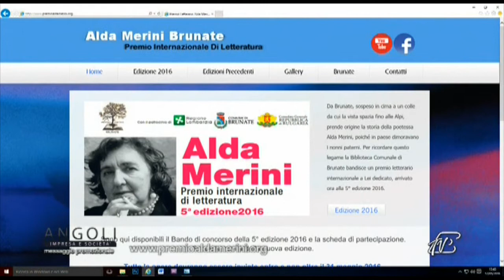Angoli 16/05/2016: V edizione del Premio Alda Merini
Violetta Bedendo – Consigliere delegato Cultura Comune di Brunate
Maura Selmo – Responsabile Premio Alda Merini
V edizione del Premio Alda Merini: il bando e le scadenze del concorso organizzato dalla biblioteca di Brunate